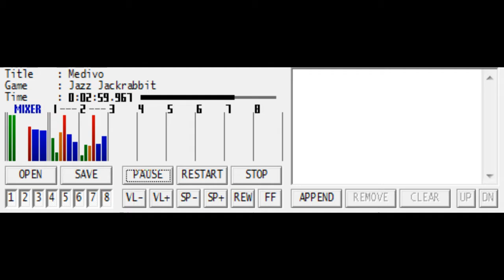Jazz Jackrabbit - Medivo (SMW Custom Music)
Samples ripped from the original .S3M, and was ported based off of the original module data.